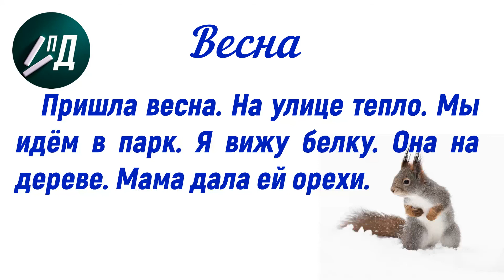Диктант по русскому языку 1 класс за 3 четверть с проверкой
Пишем и проверяем диктант по русскому языку в 1 классе за 3 четверть.